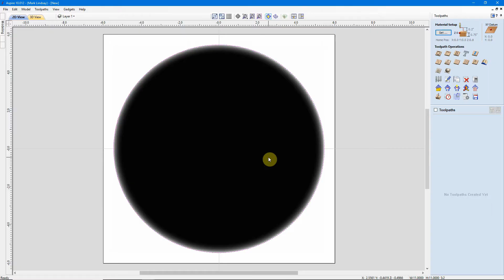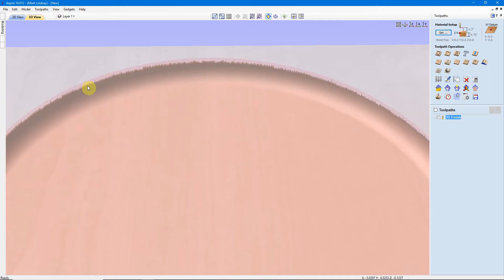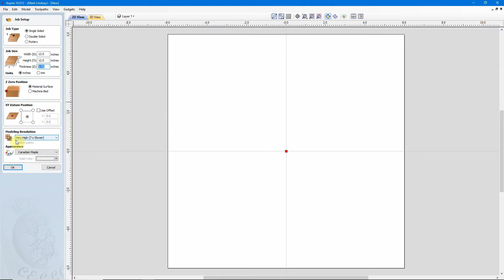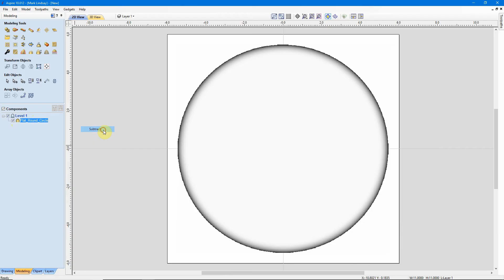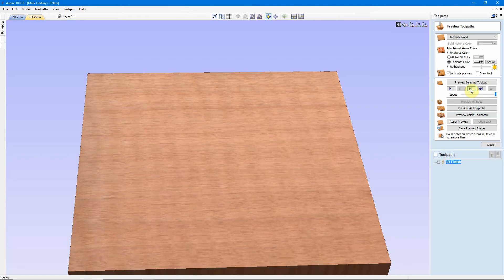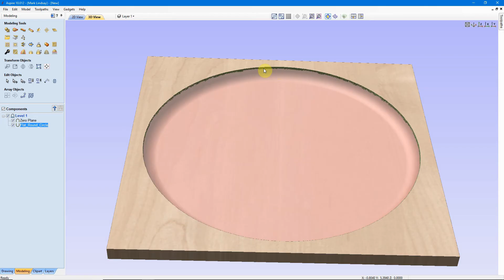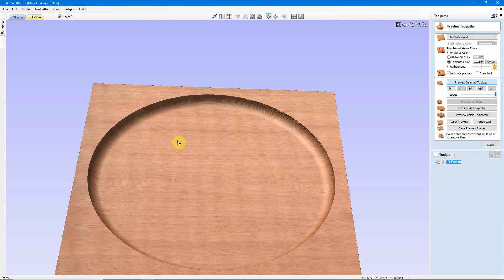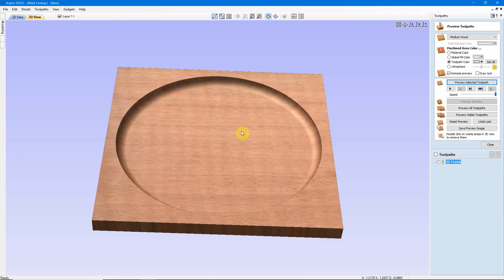Introducing The Zero Plane - Part 33 - Vectric For Absolute Beginners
Intro to the Zero Plane -  Part 33 - Aspire and VCarve For Absolute Beginners

This is the 33rd in a series of videos geared toward the person who has never worked with CAD or CAM in the Vectric Software before.

In this video, I’ll introduce the Zero Plane in the Vectric software. I’ll demonstrate a scenario in which a 3D finishing toolpath carves some rough, jagged edges. I’ll show you why the toolpath is carving those edges, then show you how to prevent that from happening by using a Zero Plane. We’ll then calculate a new 3D finishing toolpath and Preview it.

As usual, if you have any comments or questions about anything I covered in this video, please put ‘em in the comment section below.

On Sunday, October 13th, I’ll be hosting a LIVE Q&A session, where you can ask your questions pertaining to anything I covered in this video. That Q&A starts at 3 pm Eastern time, Noon Pacific time. Hope to see you there!